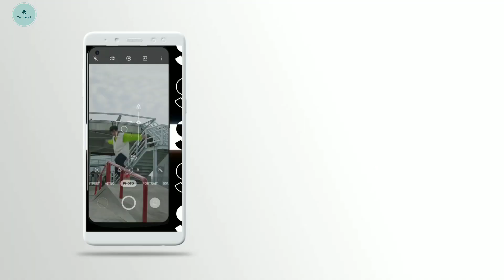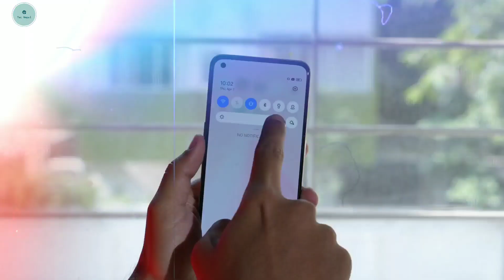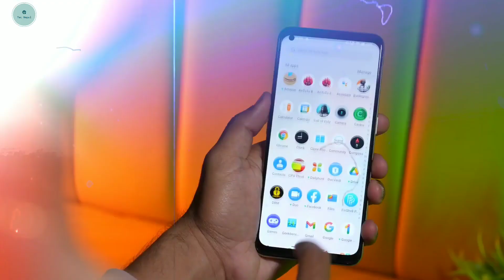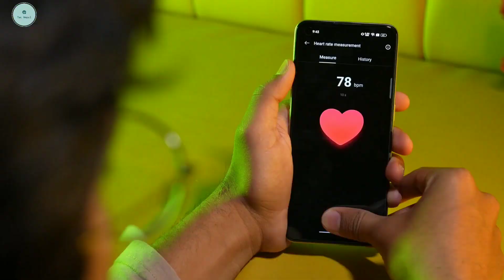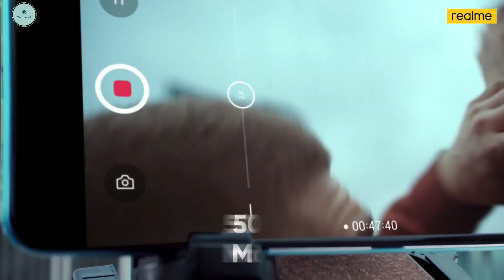Realme 9 4G Price in Nepal|108MP Camera Official Nepal Launch Date | Specifications & Price|TecNepal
साथीहरू मैले यस भिडियो मार्फत तपाईंहरूलाई Realme 9 4G Mobile को बारेमा जानकारी देको छु। Please भिडियो लाई अंत सम्म हेरेर साथ दिनु होला भन्ने आशा गर्दछु|

Realme 9 4G  Nepali Price (Expected)

   (6/128GB)    NPR 30,000/-
   (8/128GB)    NPR 33,000/-

Videos Source By Very Respectfully Owners

Tecnepal